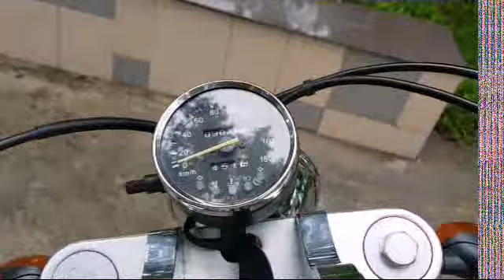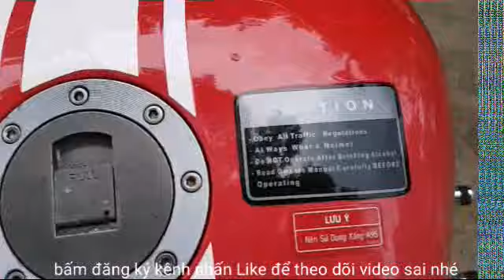Ngắm moto super Harley-Davidon 170cc 2 máy V-Twin tại tuấn moto Tphcm 0369669659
Tuấn moto .tel .giá bán 75tr .được trình làng từ năm 2010 chính chủ đập thùng xe mới rất ít chạy ido đúng 3 ngàn km rất ít chạy nên xe còn rin đẹp như xe mới .xe được thiết kế động cơ V-Twin với dung tích 170cc hợp lý .anh em chơi ko cần bằng lái A2 .hệ thống bánh lớn phong cách kiểu dán châu âu rất độc và lạ ở viết nam .được xếp vào dòng xe hàng hiếm .được giới chơi xe săn lùng tìm kiếm .được trang bị hệ thống khóa smart Key , nhưng vẫn đi kèm với 1 chìa khóa COV đặc biệt ..hệ thống 3 phanh đĩa 2 trước 1 sau .phuột trước upside down RCB rất đẹp ..thiết kế 2 pô nổ rất hay ..xe mua về chỉ việc sử dụng giá bán rất hợp lý .anh em nào thích thì gọi điện cho em để chốt giá nhé .thấy video hay thì bấm like nhé .nhớ đăng ký kênh để theo dõi